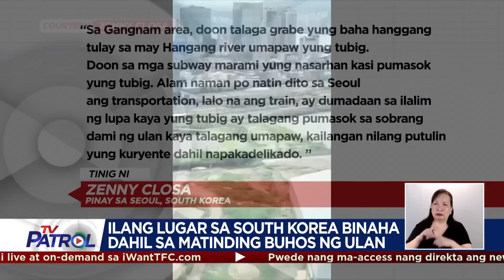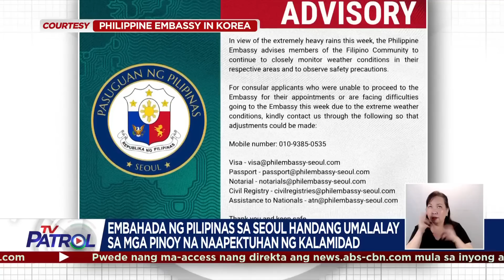PH embassy sa Seoul handang umalalay sa mga Pinoy na apektado ng baha | TV Patrol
Handa ang embahada ng Pilipinas sa Seoul, South Korea na tumulong sa mga Pinoy na naapektuhan ng matinding baha.